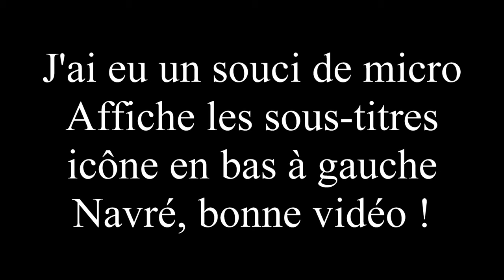Haut-Peune-Ze-Boxe (Open The Box) Ouvre La Boîte - réception d'un très joli colis : un accordéon !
Ma passion pour les instrument acoustiques se poursuit : après l'harmonica diatonique, l'accordéon diatonique !
La réception de mon nouvel instrument de musique inaugure une nouvelle playlist, réservée à l'accordéon.